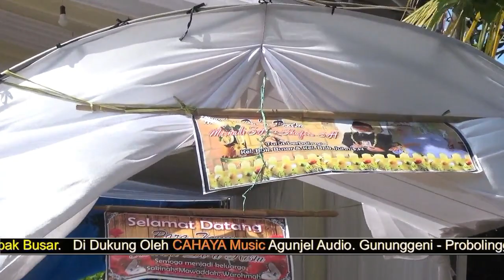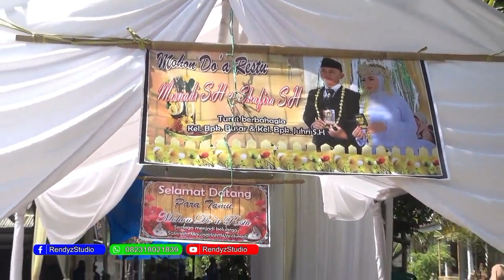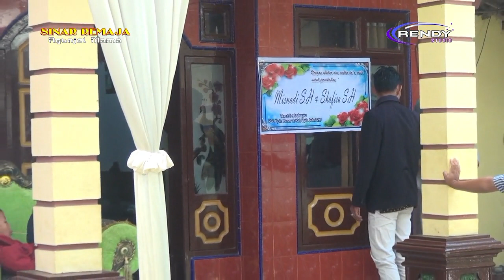KETIPUNG SINAR REMAJA TERBARU LIVE LIPRAK KIDUL TETAP AGUNJEL MAMA || Rendyshoting